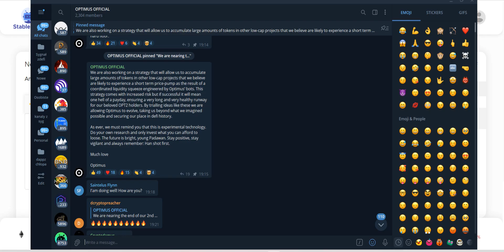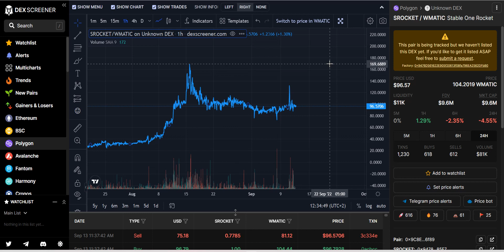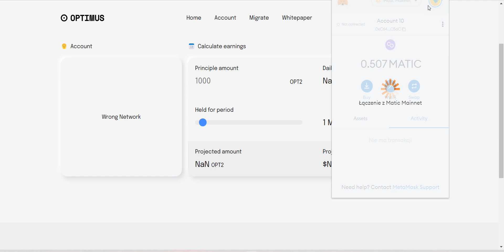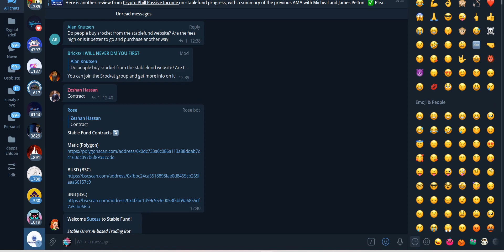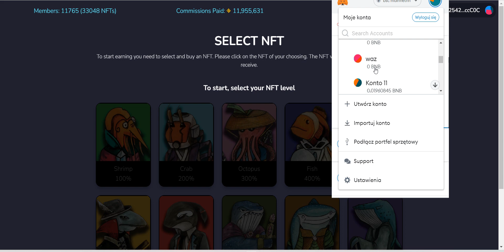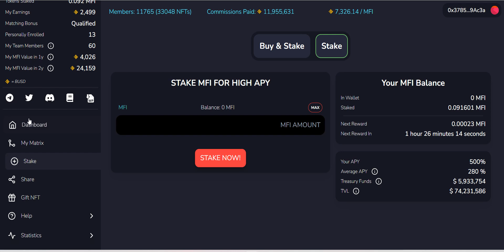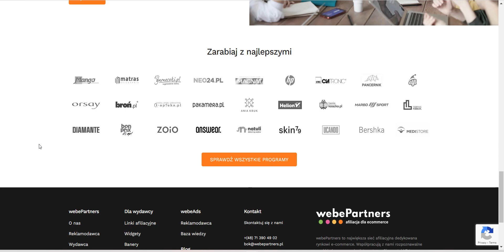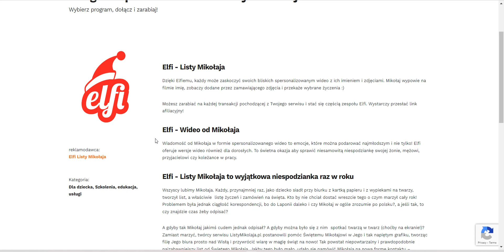WPROWADZENIE DO AFILIACJI W E-COMMERCE - UPDATE STABLE FUND, OPTIMUS.MONEY ORAZ METFI.